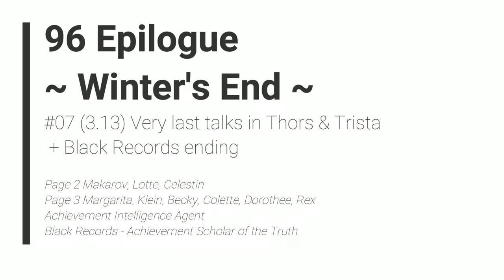TLoH: Trails of Cold Steel 2 - 96 Epilogue #7 (3.13) Last talks Thors & Trista + Black Records end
The Legend of Heroes: Trails of Cold Steel 2 - 96 Epilogue #07 (3.13) Very last talks in Thors & Trista + Black Records ending

Page 2 Makarov, Lotte, Celestin
Page 3 Margarita, Klein, Becky, Colette, Dorothee, Rex
Achievement Intelligence Agent
Black Records - Achievement Scholar of the Truth

2014/2018 Nihon Falcom